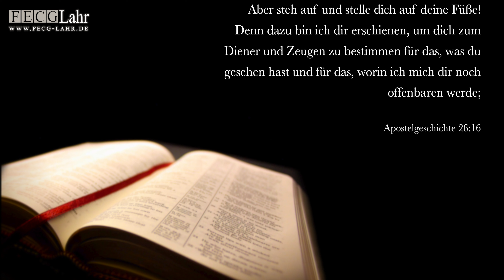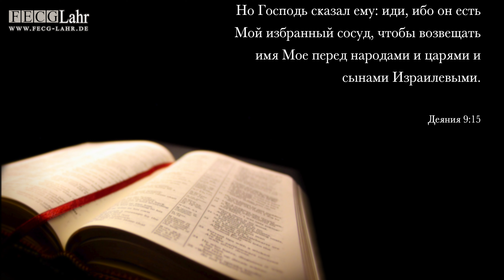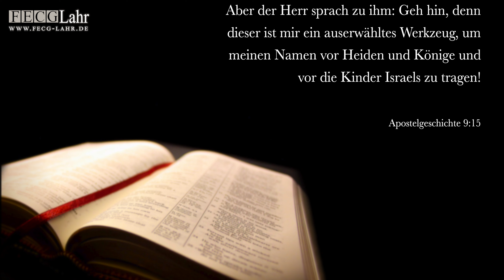Дамаск | Damaskus. Waldemar Opfer